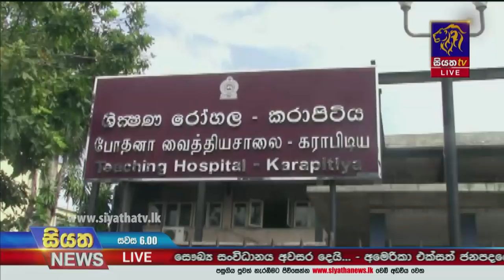Siyatha News | 06.00 PM | 24 - 09 - 2021